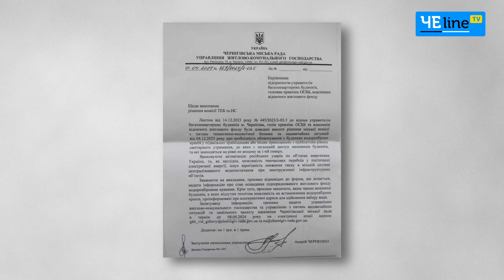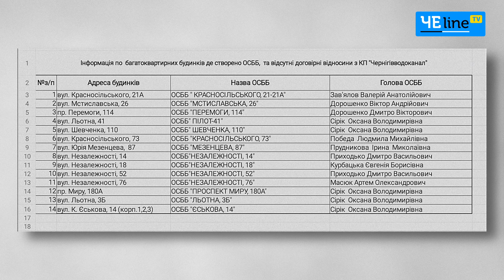Непорозуміння між КП «Чернігівводоканал» та ОСББ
9 квітня на нараді в Чернігівській міській раді обговорювали питання про можливе відключення будинків ОСББ від централізованого водопостачання. Зокрема, йшлося про 12 таких будинків, підпорядкованих ОСББ, які не уклали договори про надання послугіз «Чернігівводоканалом».На нараді була присутня голова п’ятиіз цих 12 будинків – ОксанаСірік.